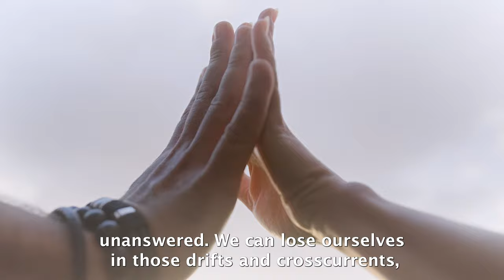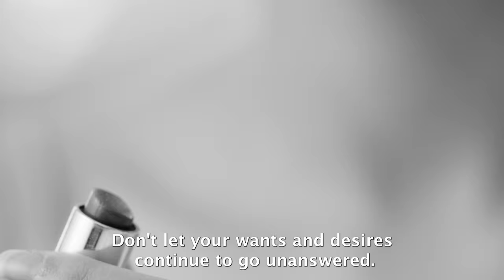How to Get Your Sex Drive Back by Lisa Ryan LPC. Counseling for Busy People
We all struggle at times with who we once were versus who we are today.

The heart wants what it wants and sometimes its desires go too long unanswered.

We can lose ourselves in those drifts and crosscurrents because life often gets in the way of our sexuality.

There is a way back. There is a way to reclaim all that you once felt and shared together. It takes honesty and it takes vulnerability.

If you’ve lost your femininity or sensuality, then you’ve lost essential aspects of yourself.
This playbook is going to help you get back in touch with who you were born to be, with the girl who is alive and well inside.

Don’t let your wants and desires continue to go unanswered.

You are a sensual being. Be proud of it. Celebrate it. Own it. This playbook will help you do just that.

I am Lisa Ryan, relationship expert and infidelity specialist and I’ve worked with women just like you for 20 years.

Let me help lift you up.

Be sure to learn more by getting our How To Get Your Sex Drive Back Playbook or by joining our membership

We have enjoyed a huge response after opening our membership months ago!

Welcome to all of you who have joined us recently!!

For those who have signed up for our membership, we look forward to having you aboard and hope you look forward to some of our upcoming Playbooks

We also invite those who have not yet joined us to check out upcoming  Webinars that will cover "How to Avoid Holiday Minefields", "What to Do When You're Overwhelmed and in January we will offer "Creating Great Habits in the Coming Year."

If you missed getting in during July then make sure to join our Waiting List so you are the first to be notified when membership next reopens.

We have so many game changing insights and life shifting approaches to share with you going into this Autumn and Winter, things that will help you navigate with confidence and courage in an ever changing world. Let’s continue to shake some trees!

Lisa Ryan LPC